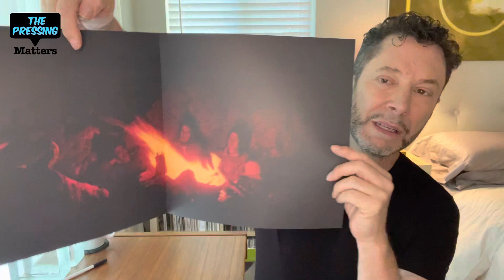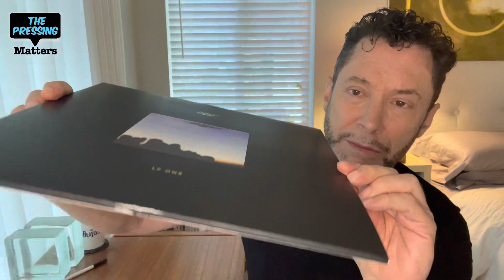The MOFI EAGLES One Step - A look at the latest Mobile Fidelity Utradisc One Step release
Hello Everyone,
Thanks for joining me for a look at the EAGLES Ultradisc One Step pressing from Mobile Fidelity Sound Lab! Originally released in 1972 and engineered by Glyn Johns, this recording is an inspired choice for the One Step treatment. Also recently available but not reviewed here is Desperado, to be followed by four additional Eagles titles. Featuring three hit singles, Tale It Easy, Witchy Woman, and Peaceful Easy Feeling, this record set the template for the country rock sound. The record was mastered by Krieg Wunderlich, and is pressed on Neotech Supervinyl.

Reference System
-Denon DL 110 MC Cartridge
-Audio Research SP9MK III Preamplifier
-Odyssey Stratos Amplifier
-Magnepan MMG Loudspeaker
_Elac Debut 2.0 B6.2 Loudspeaker
_Definitive Technology ProSound Subwoofer